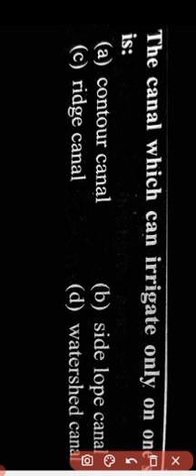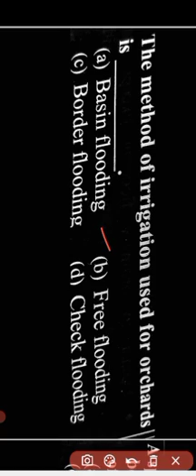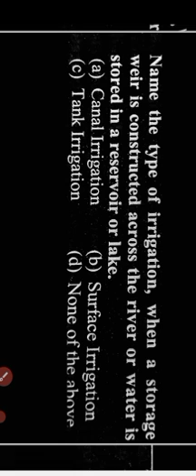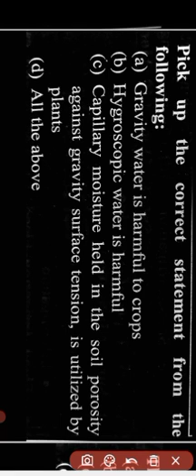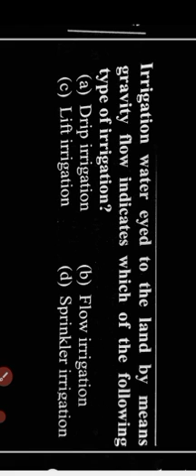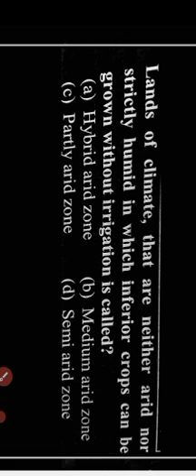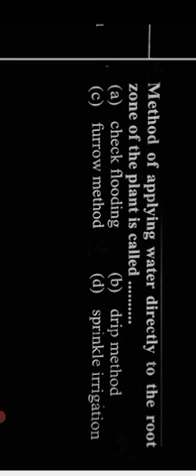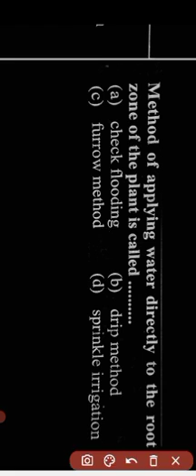UKPSC JE irrigation engineering practices MCQ series lecture 2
UKPSC JE irrigation engineering practices MCQ series lecture 2(‎@UCE engineers academy